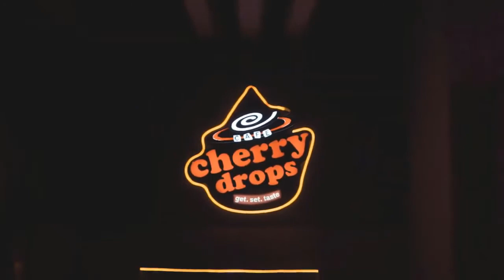Calls for Meghan to be 'brought back into Firm' spark fury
The Duke and Duchess of Sussex stepped down as senior royals in 2020 before moving to the US, but returned to the UK recently and have remained in the country since the passing of Queen Elizabeth II. Now, some people are calling for the couple to be brought back into the royal fold.  Since returning to Harry's home country, the pair have taken part in tributes to the former monarch alongside other members of the Royal Family.  Meanwhile, King Charles III expressed his love for the couple in his first address to the nation as newly appointed King.  He said: "I want also to express my love for Harry and Meghan as they continue to build their lives overseas.” While they are expected to return   ...